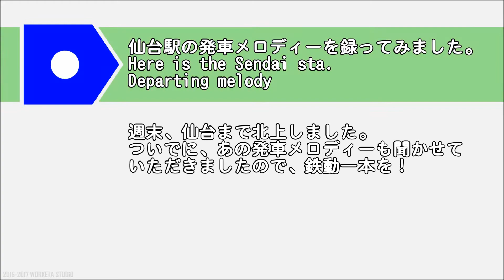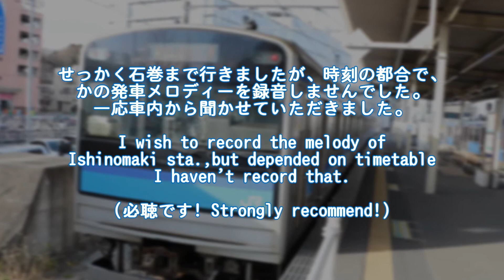STAYTiON | 仙台駅の発車メロディーを録音してみた。Sendai sta. departing melody (2016年収録)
週末、仙台、石巻まで遠征しました。せっかくなので素晴らしい発車メロディーを聞かせていただきました。残念ながら、石巻駅の発車メロディーは録音していませんでしたが、生で聞くことができて大変感動しました。
Beautiful departing melody of Sendai sta.

追加：翌年に仙台地区の発車メロディーをたくさん追加しました！！！
"ステーション" は駅に "STAY" して、列車の様子や駅周辺の見所を紹介する、当チャンネルの大人気動画シリーズです。
WORKETA "STAYTiON" is a video about trains and some interesting point of a railway station. This is the most popular playlist since 2014.